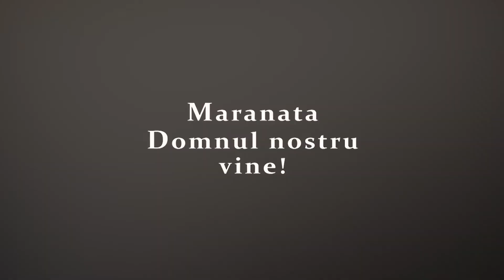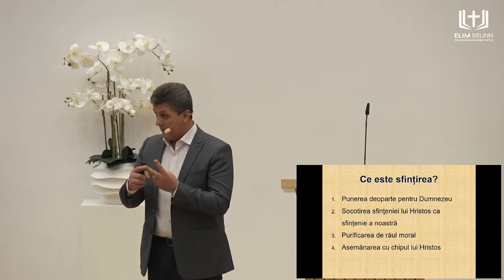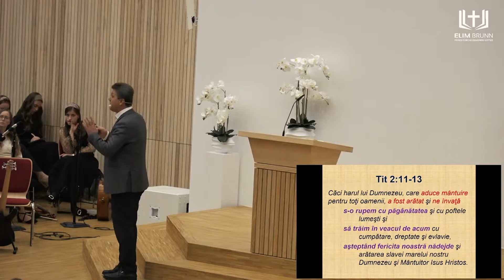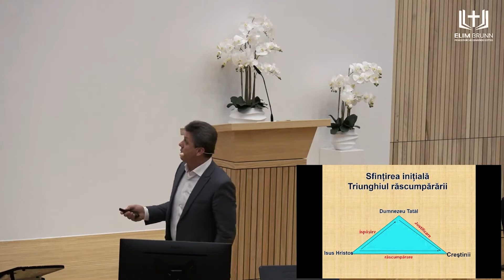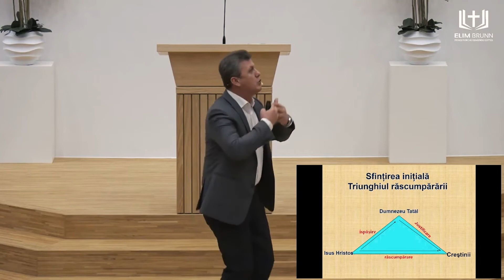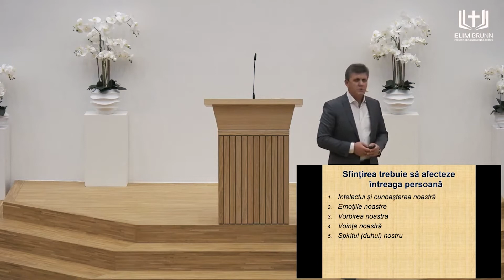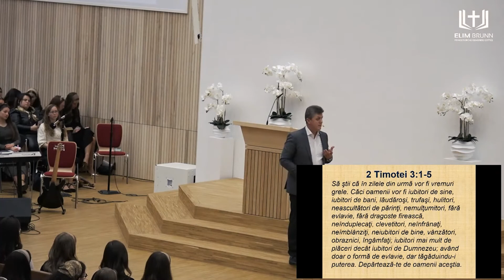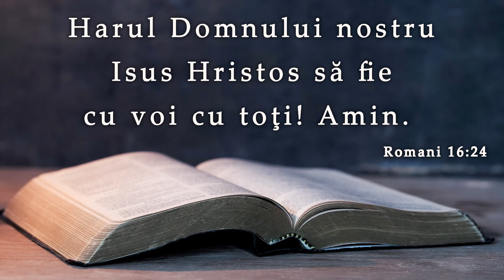Nelu Brie || BĂTĂLIA pentru sfințire // Tinerețe fără REGRETE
SURSA: Biserica penticostală Elim, Brunn, 22 octombrie 2022